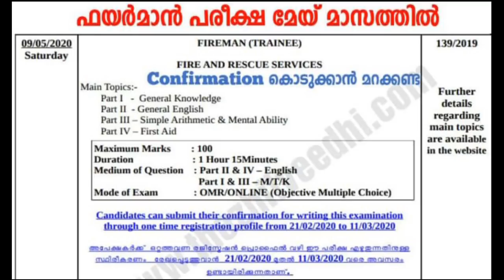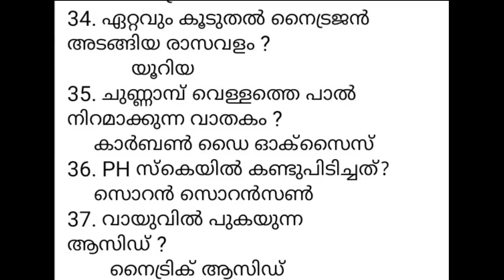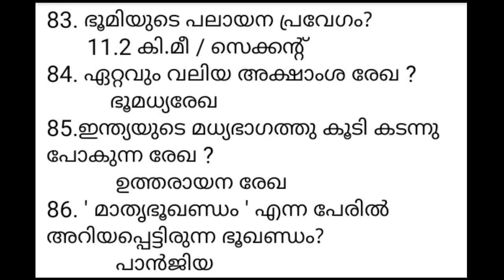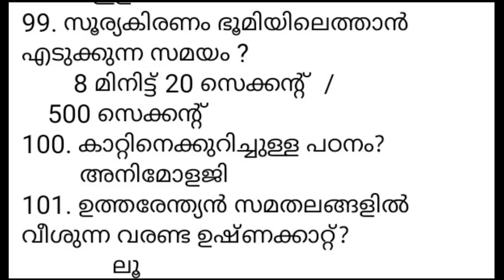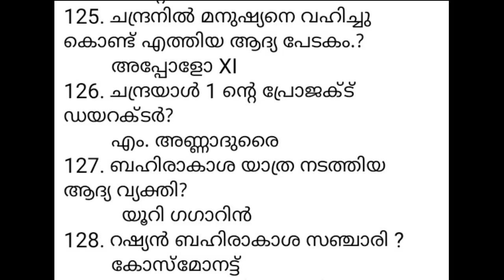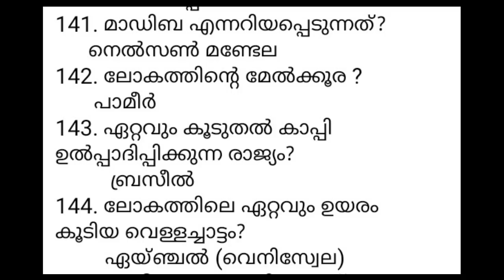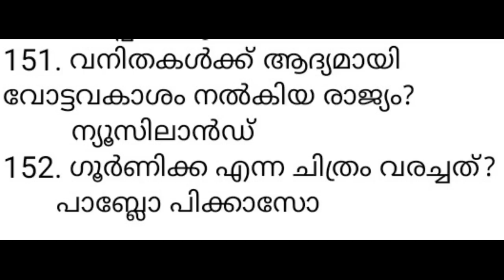FIREMAN പരീക്ഷ പരിശീലനം - 1 | 150 ലേറെ GK ചോദ്യങ്ങള്‍ | KERALA PSC LDC | LGS | FIELD WORKER | LP-UP